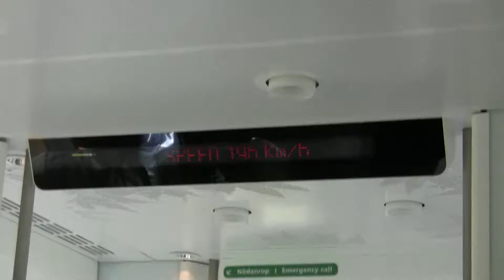On Train from Arlanda Airport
Heading to Central Stockholm.  200km/h,not too fast, but pretty cool!